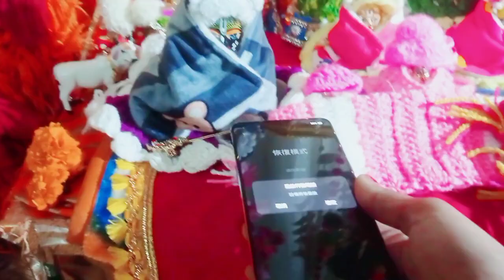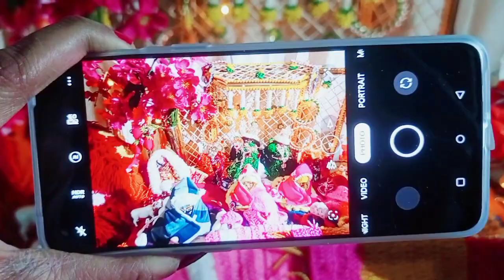लड्डु गोपाल की असीम कृपा प्राप्त होगी यदि इस भाव से करेंगे उनकी सेवा पूजन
laddugopalkanewphoneoneplus#laddugopalkanewphpneaayaoneplus#laddugopalkisevaisbhaawsekariye#laddugopalkikripakaisepraptkarein#poojansnanbhoghinahihotiaslisev#kaisepraptkareinladdugopalkikripa#laddugopalsevaniyam#ladduladlisevniyam#laddugopalkisevakaisekarein#laddugopalladlikikripakaisepraptho#mahalakshmimaaladlikikripakaisepraptjarein#laddugopalsevaniyam#ladlisevaniyam#ladduladlisevaniyam